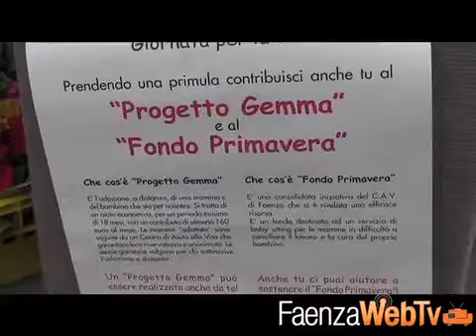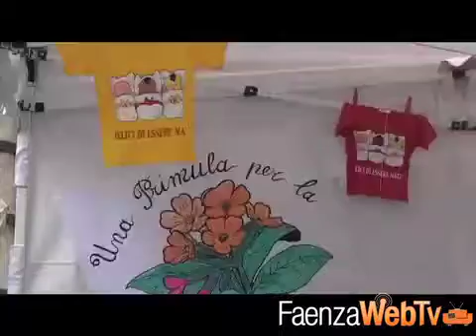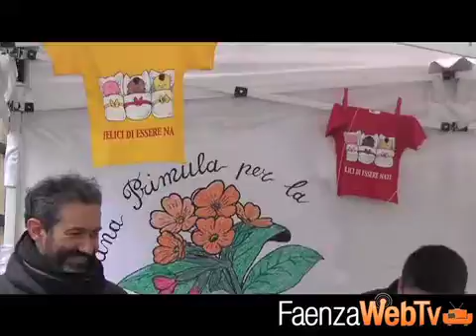Una primula per la vita, un fiore per aiutare le mamme in difficoltà - Sociale 1/2/14